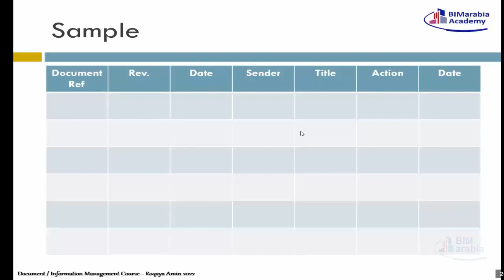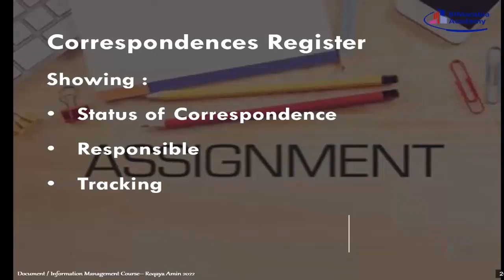06 05 Task 2